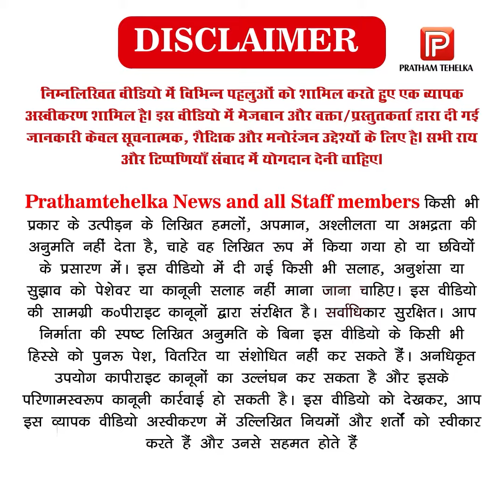हरियाणा में मौसम ने करवट बदली जिसके बाद ठंड ने भी दस्तक